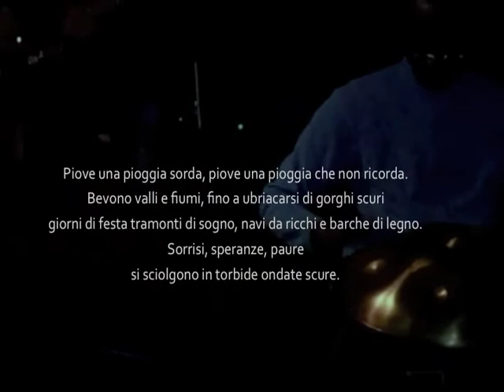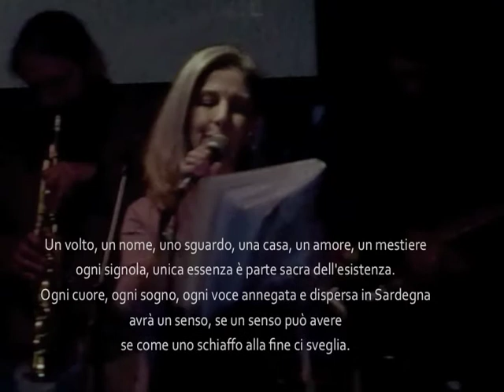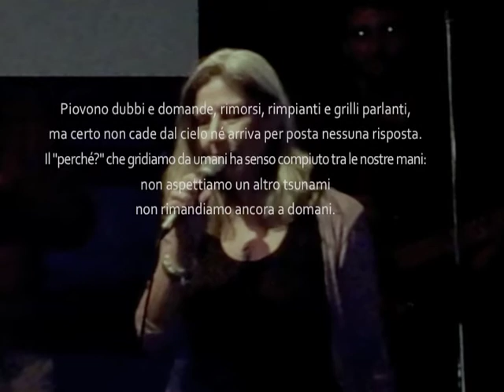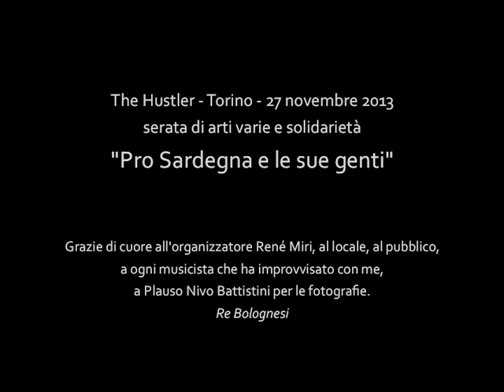Piovve (di Renata Bolognesi)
Piovve - poesia e improvvisazione vocale di Renata Bolognesi
con la collaborazione estemporanea dei musicisti presenti.
Serata solidale di arti varie "Pro Sargegna e le sue genti"
The Hustler - Torino (Italy) - 27 novembre 2013
fotografie di Plauso Nivo Battistini - video di Re Bolognesi